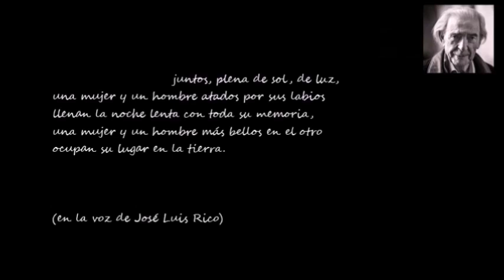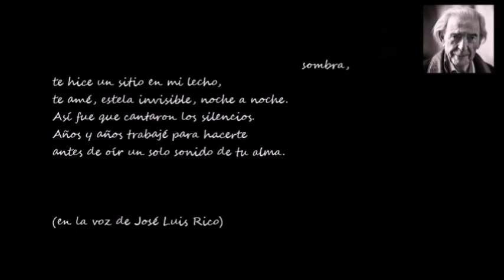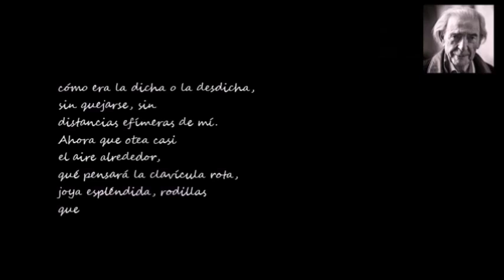BUENOS DÍAS CON .- Juan Gelman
Vídeo de "3 POEMAS" de Juan Gelman, en la voz de José Luis Rico